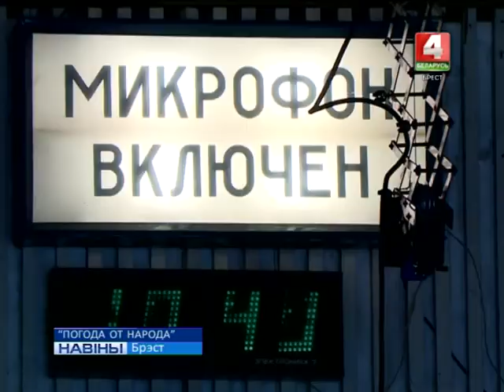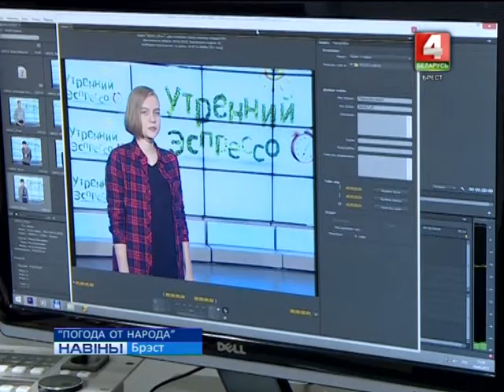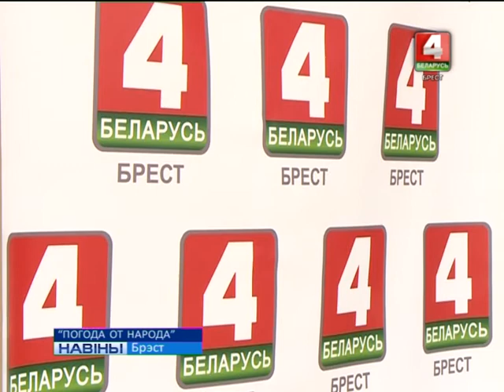"ПОГОДА ОТ НАРОДА" (Відэа)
Атрымаць падарункі, а магчыма - і галоўны прыз - планшэт! Усё гэта змогуць ўдзельнікі праекта “Беларусь-4. Брэст“ “Погода от народа”. Карэспандэнты навін назіралі за стартам новага народнага праекта.